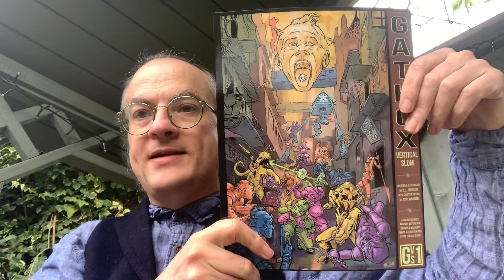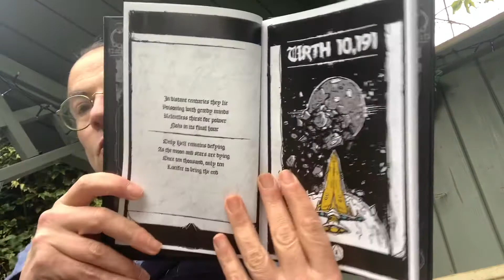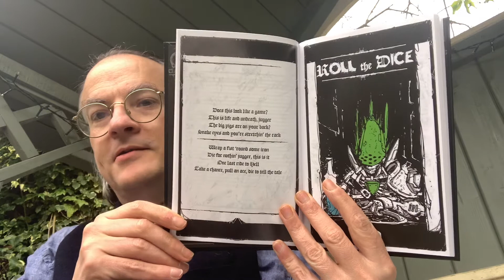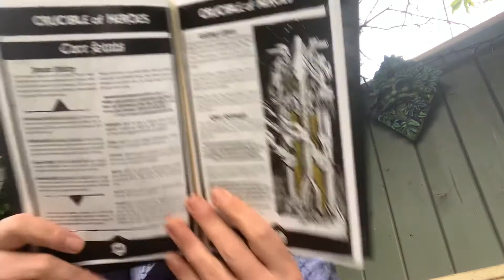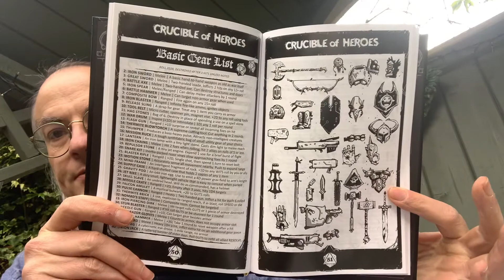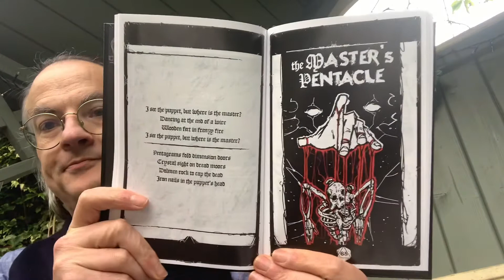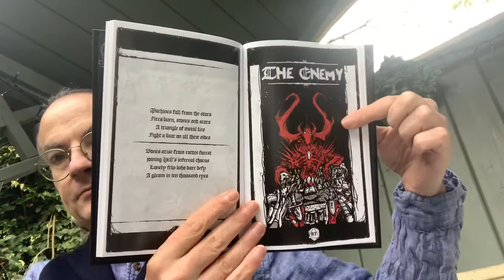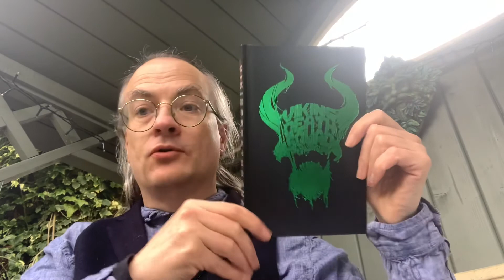Unboxing in the Nook: Viking Death Squad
An unboxing of Rogue Trooper, a supplement for the Judge Dredd & the Worlds of 2000 AD core rulebook based on the Rogue Trooper comic strip from 2000 AD published by En Publishing.